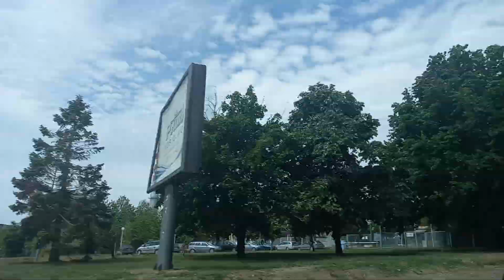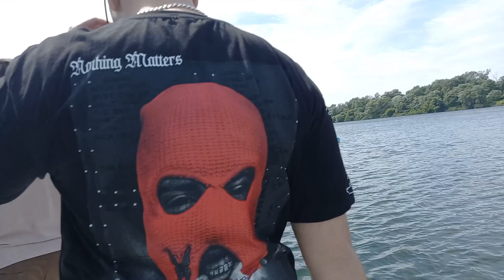Srebrno Jezero 1 Maj - Jaka Egzibicija